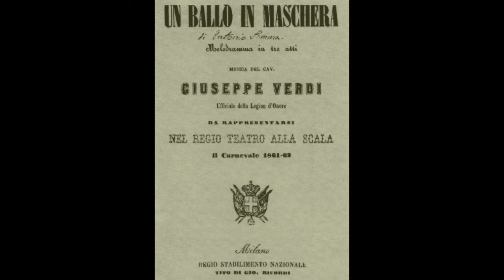Verdi: Un ballo in maschera - Ella è pura - Giovanni Zenatello, tenore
Un ballo in maschera  (1859)

Ella è pura

Giovanni Zenatello, tenore
Milano, 1930